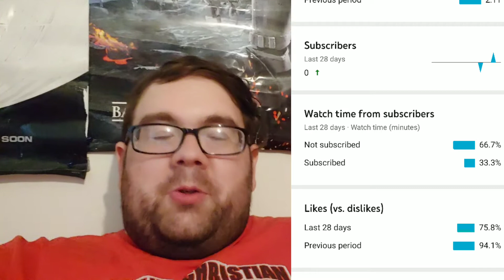My number one favorite Pokemon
Vlog 32 season 7

RedKnight77

177redknight

177redknight